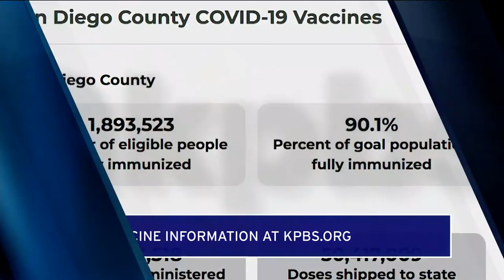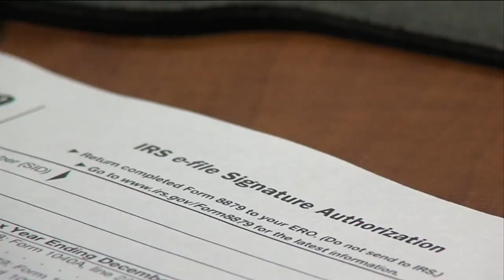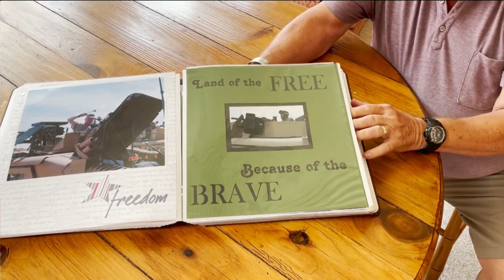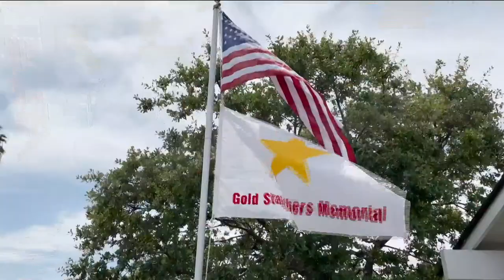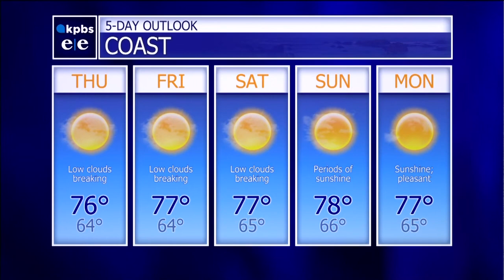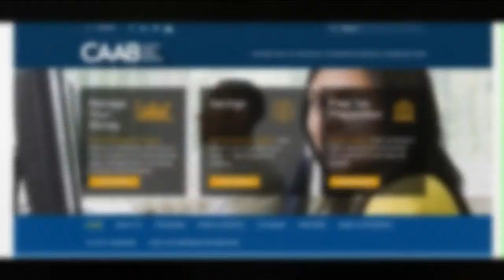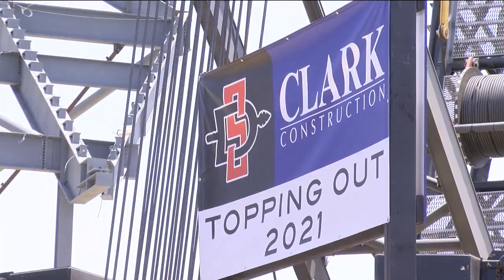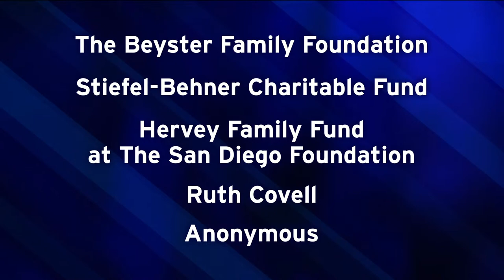Wednesday, July 14, 2021 - Evening Edition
A surge in COVID-19 cases is prompting new pleas for vaccinations, but some San Diegans are refusing. Plus, one local city is helping those in need pay rent, even if past due. And say hello to the new stadium as we mark the milestone event today for where the San Diego State Aztecs will play.